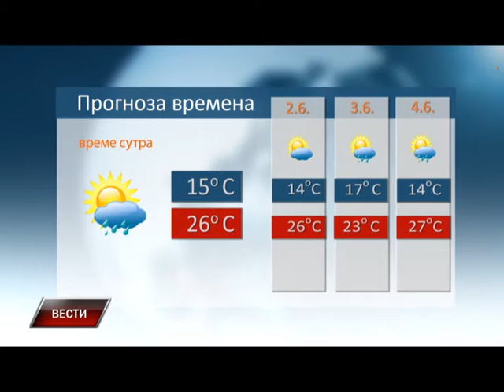Vesti 31 5 2016